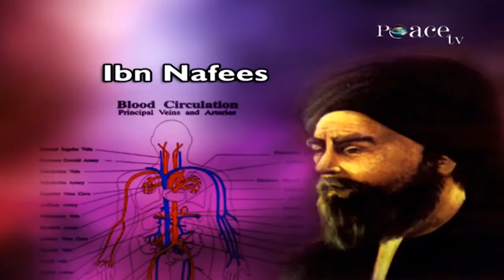Zoology and Physiology in the Quran Dr Zakir Naik HD English Lecture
zakir naik English lecture new,
zakir,
zakir naik lectures 2020,
zakir naik,
dr zakir naik video,
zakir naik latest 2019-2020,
zakir naik latest news,